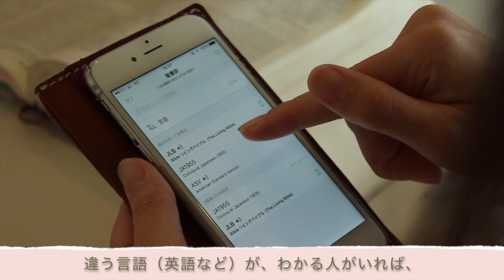ディスカバリー・バイブル：聖書の学びと神様の御声を聞くツール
Discovery Bible Training - Japanese

最近、教会の３つの柱について話しています。御言葉、聖霊様、そして神にある家族、共同体。

今日は、この三つの柱に支えられた集まり、エクレシアにおいて是非、実践していただきたい、御言葉の探求、聖書の読み方のツールを一つ紹介します。

概要：
キーポイント：
* 聖書の勉強ではありません。
* 一回の集まりで、２〜４人であれば、１時間もあれば、十分です。
* どこでも、スカイプなどでもできます。
* 教えること、説教することをやめましょう。

ステップ 1：　みことばを読む
* 音読、違う訳など
* ノートに書き写す
* 意味、背景など
* 意訳を作る

ステップ 2：　解釈を受け取る
* 祈って、聞く
* ノートを取る
* シェアする

ステップ 3：　応答と適応
* 主に聞く
* 測れる、具体的な決断
* ノートを取り、シェアする
* 誰か他の人にシェア